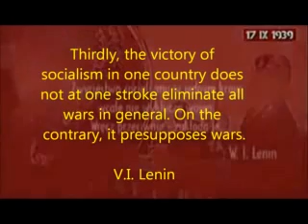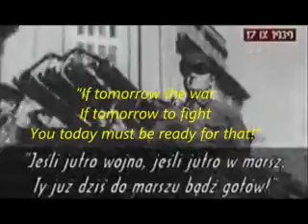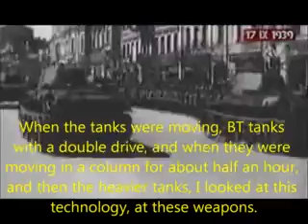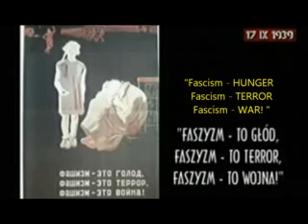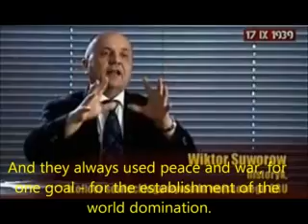The March of the Liberators 4/6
Part 4/6

The Polish 2009 documentary about Soviet offensive preparations in 1941 with Victor Suvorov. Original title: "Marsz Wyzwolicieli". Directed by Grzegorz Braun. No copyright infrigment intended.
WARNING: Some drastic scenes.

Sources in English, that support the Soviet preparations for 1941 invasionon Germany :

    * "Icebreaker" and "The Chief Culprit"  by Victor Suvorov. The only 2 (of 8) books about the Soviet offensive preparations in 1941 that has been edited in English.

 * Who Started World War II? -- Stalin as a Chief Culprit, Viktor Suvorov's presentation at the U.S. Naval Academy, Eurasia Forum, in Annapolis, Maryland, on October 7, 2009, as a four-part video:

 * "The Chief Culprit: Stalin's Grand Design to Start World War II", a C-SPAN2 2 hours video of a February 2009 speech by Viktor Suvorov at the Woodrow Wilson International Center for Scholars in Washington DC.
* Defilada Zwycięzców (english title Parade of Victors). A Polish TV documentary about Nazi-Soviet invasion against Poland in 1939. Among other experts there is Victor Suvorov explaining his views.

* Stalin's alleged speech of 19 August 1939. Article on Wikipedia and probable reconstruction
* A map comparing Operation Barbarossa with hypothetical Soviet Operation Thunderstorm in July 1941

* Personal website of Mark Solonin, another Russian historian who supports the thesis that Red Army were preparing for an attack in the summer 1941. Some articles and fragments of the author's books in english, with detailed analysis of the Red Army 1941 preparations and actions. Completely new approach to the Operation Barbarossa history. A must read

* A brief description of the discussion, with main arguments of the both sides provided in the Wikipedia article Additionally, there is a list of historians that support the thesis of Soviet attack in 1941 (as well as their opponents).

* Fragments of other Suvorov's books I tried to provide on this forum

These are just the sources I was able to find in English language. In Russian or Polish languages there are many more!
Please don't assume that Victor Suvorov's thesis is just another silly conspiracy theory invented by untrustworthy author! Actually this "heretical" vievpoint is getting accepted by more and more historians, mainly from Russia, Germany and former Soviet block countries (although the authors often have different views than Suvorov about some details).

Mark Solonin, Vladimir Beshanov, Czesław K. Grzelak, are just a few examples whose books I have found recently. Unfortunately this thesis is still largely ignored by the English speaking authors (mainly to their general ignorance about Eastern Europe matters).